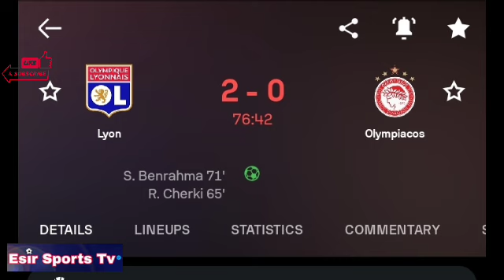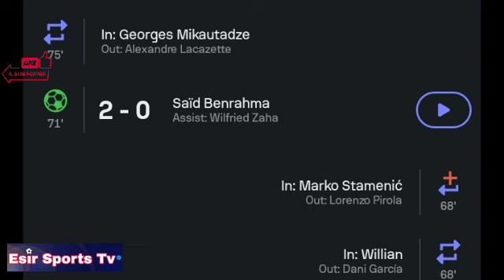هدف سعيد بن رحمة في مباراة ليون ضد أوليمبياكوس (2-0) جميع الأهداف وملخصات موسعة